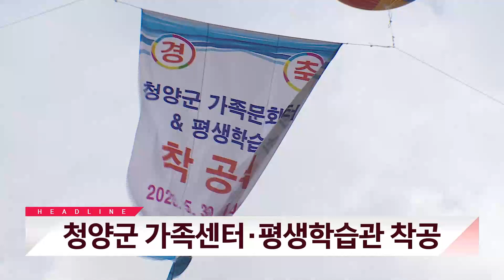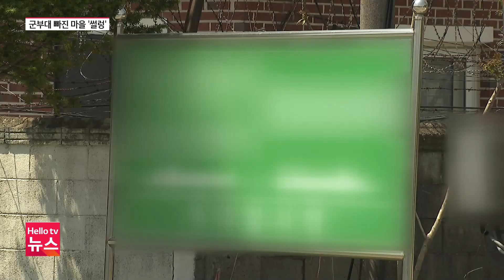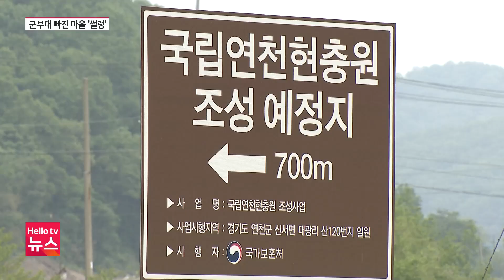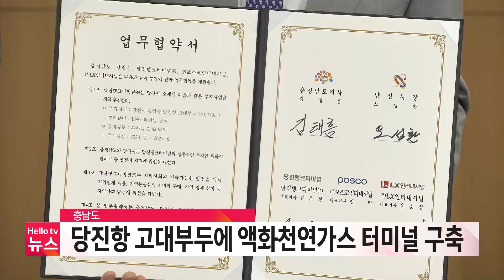헬로TV뉴스 충남 5월 31일(수) 23년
1.군부대 빠져나가니...지역사회 초토화
2.천수만 ′고수온 관심 단계′...충남도 선제 대응
3.청양군, 가족센터·평생학습관 착공...2025년 5월 완공
4.충남도, 당진항 고대부두에 액화천연가스 터미널 구축